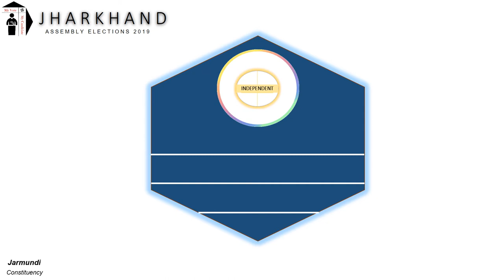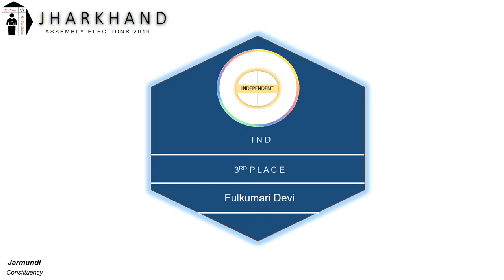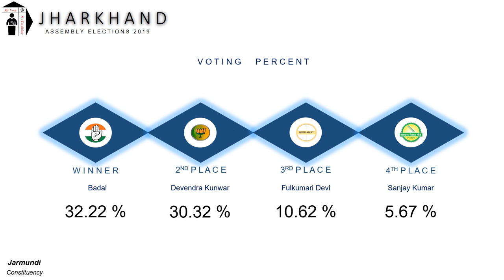Jarmundi Assembly Constituency